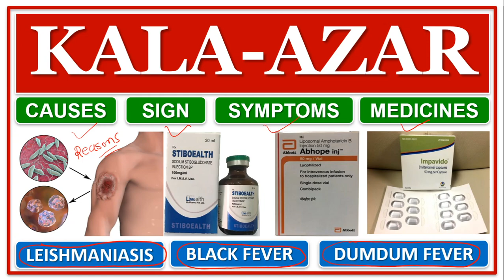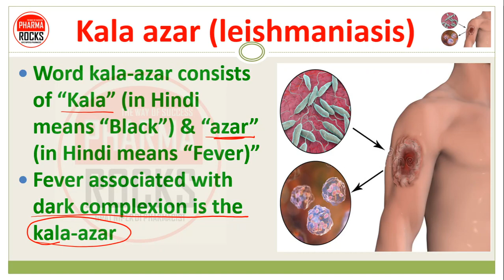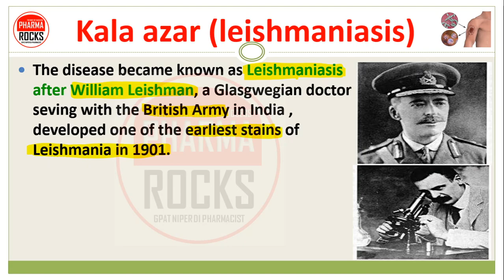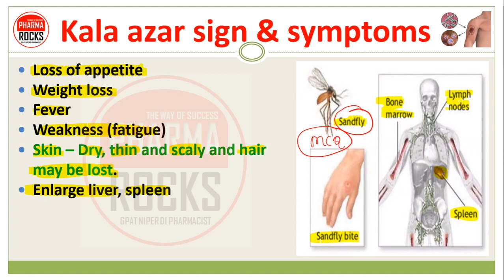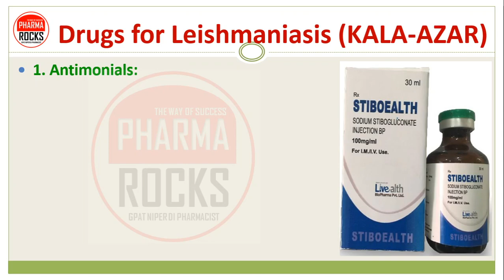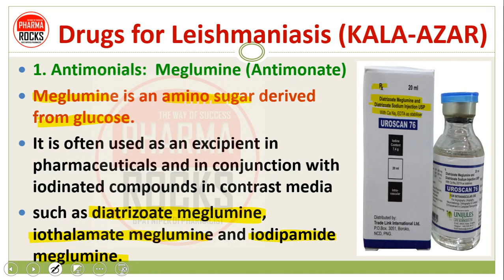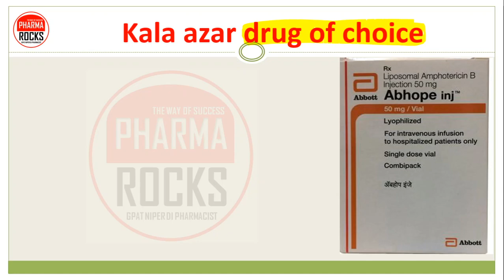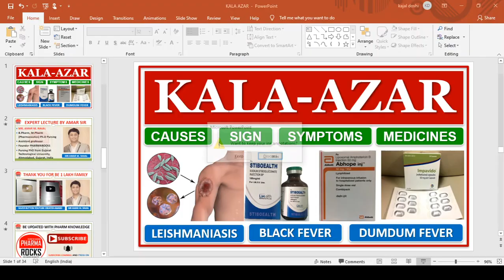KALA AZAR | LEISHMANIASIS | BLACK FEVER | DUMDUM FEVER | MEDICINES | DRUG OF CHOICE FOR KALA AZAR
Kala azar (leishmaniasis)

WHAT IS KALA AZAR

WHAT IS LEISHMANIASIS

Kala azar, also called visceral leishmaniasis, is a disease in which a parasite migrates to the internal organs such as the liver, spleen (hence "visceral"), and bone marrow.
If left untreated, will almost always result in the death of the host.

Word kala-azar consists of “Kala” (in Hindi means “Black”) & “azar” (in Hindi means “Fever)”
Fever associated with dark complexion

Indian name Kala-Azar meaning “Black fever”.
A disease caused by infection with leishmania parasites. (Leishmania donovani )
Kala-azar first came to the attention of Western doctors in 1824 in Jessore, India (now Bangladesh), where it was initially thought to be a form of malaria.
Assam gave kala-azar one of its common names, Assam fever.

KALA AZAR HISTORY

Kala azar Causes
Visceral leishmaniasis (VL; kala-azar) caused by
Leishmania donovani (and other Leishmania species) occurs in several tropical and subtropical regions of the world.

Kala azar sign & symptoms
Loss of appetite
Weight loss
Fever
Weakness (fatigue)
Skin – Dry, thin and scaly and hair may be lost.
Enlarge liver, spleen
Light colored person show grayish discoloration of the skin of hands, feet, abdomen

Kala azar patients
Kala azar transmission by sand fly

Drugs for Leishmaniasis (KALA-AZAR)
1. Antimonials:
Sodium stibogluconate (SSG) (Antimonate)
t has been the standard first line drug for VL in most parts of the world achieving more than 90% cure rate, and is still used in East Africa, Central Asia, Mediterranean basin and South America,
But is no longer effective in India and Nepal because of extensive resistance

1. Antimonials:  Meglumine (Antimonate)
Meglumine is an amino sugar derived from glucose.
It is often used as an excipient in pharmaceuticals and in conjunction with iodinated compounds in contrast media
such as diatrizoate meglumine, iothalamate meglumine and iodipamide meglumine.

2. Diamidine:  Pentamidine
Pentamidine is an antimicrobial medication used to treat African trypanosomiasis, leishmaniasis, Balamuthia infections, babesiosis, and to prevent and treat pneumocystis pneumonia (PCP) in people with poor immune function.

3. Antifungal drugs:
Amphotericin B
Ketoconazole

4. Others:
Miltefosine
Paromomycin
Allopurinol

Kala azar drug of choice
drug of choice for visceral leishmaniasis

Amphotericin-B is more effective and may prove to be the drug of first choice

Liposomal amphotericin B is drug of choice for visceral leishmaniasis
3–5 mg/kg i.v. infusion daily for 3–5 days
total dose 15 mg/kg

Amphotericin B deoxycholate
0.75-1.0 mg/kg i.v. infusion over 4hr daily
On alternate days 15 mg/kg total dose

Amphotericin B is the drug with highest cure rate in kala-azar: up to 99% clinical and parasitological cure has been reported from India in SSG  resistant cases
it is treated as the ‘reference drug’ while comparing the efficacy of other drugs.

ASSISTANT PROFESSOR
FOUNDER PHARMAROCKS
PHD SCOLAR (GTU AHMEDABAD)

📚 STUDY MATERIAL
👨🏼‍🏫 VIDEO LECTURE
📊 TEST SERIES

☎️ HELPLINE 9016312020